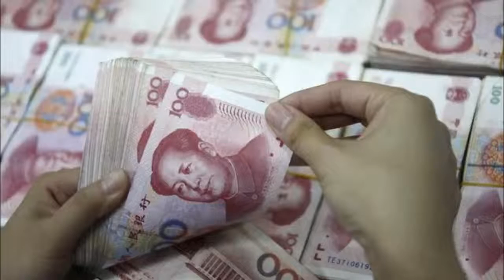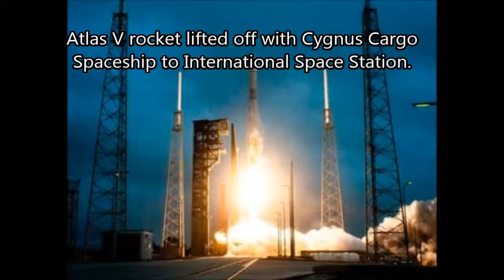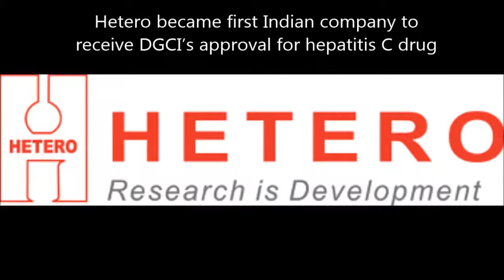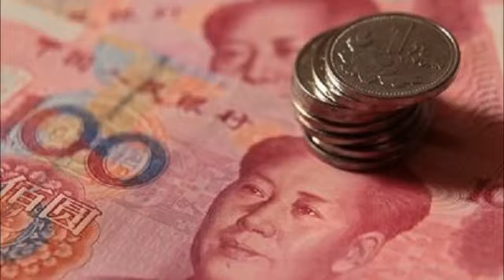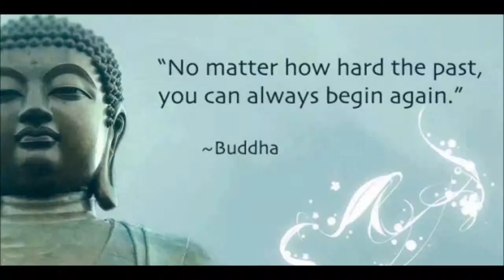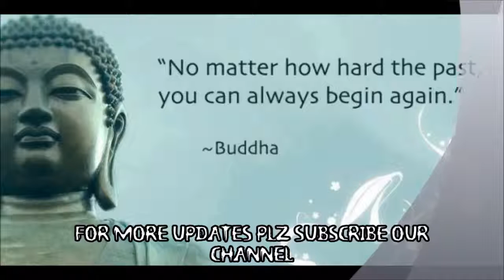DECEMBER CURRENT AFFAIRS 2015 FULL.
India’s Thakur Anoop Singh won gold medal in World Bodybuilding and Physique Championships.
Miss Spain Mireia Lalaguna Royo crowned Miss World 2015.
SpaceX successfully launched and landed Falcon 9 rocket.